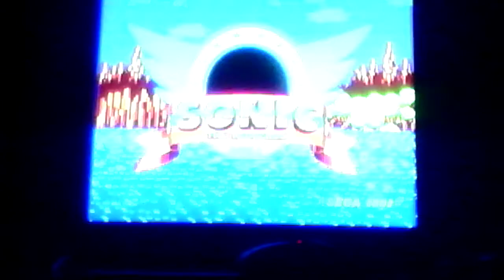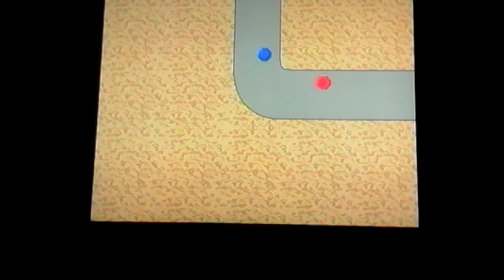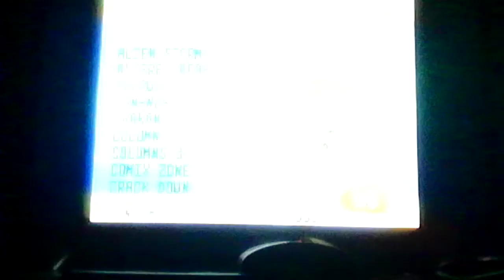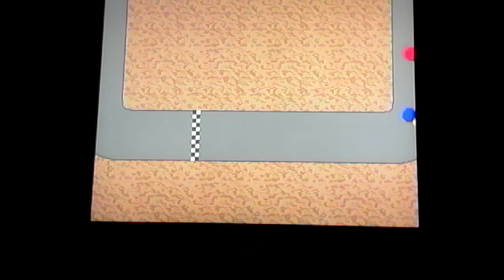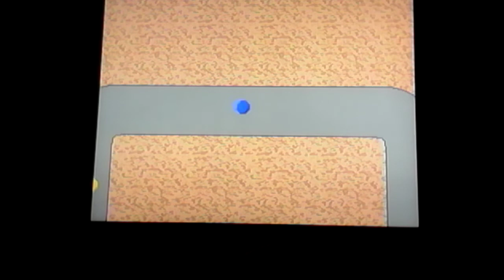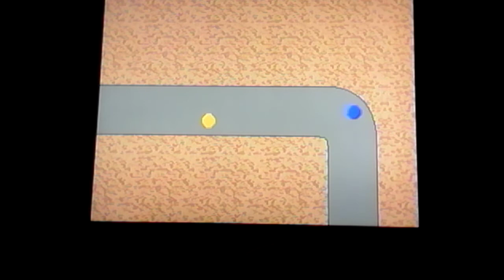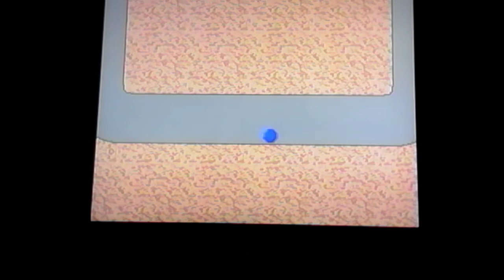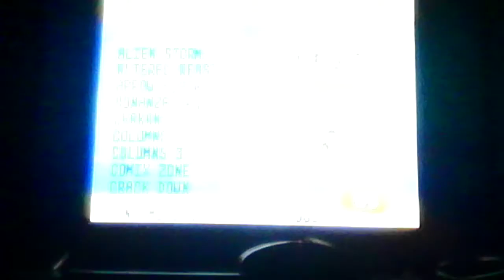Sega Genesis: Fourth Gameplay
YOLO my Doggs, This is my fourth video of the Sega Genesis